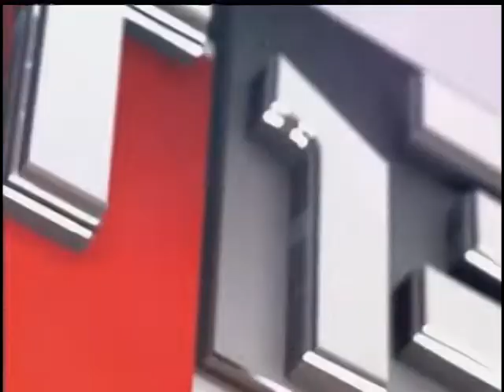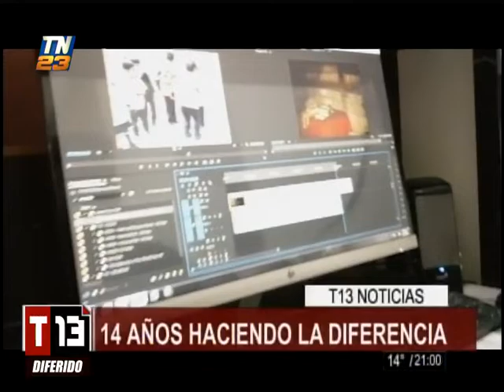T13 Noticias: Programa del 13 de Febrero del 2020